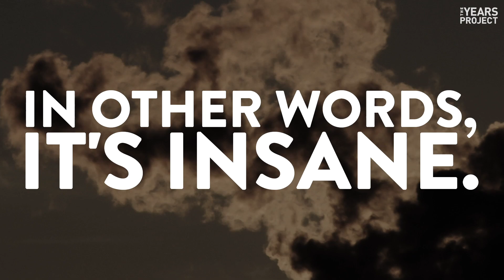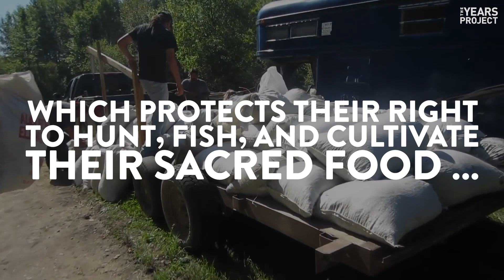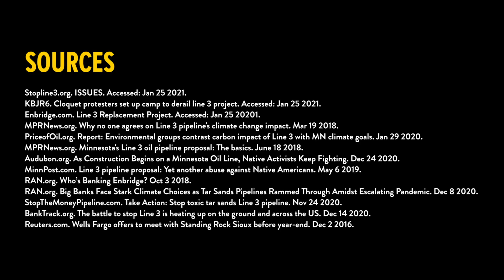Why Enbridge's Line 3 Pipeline Project Is Bad for Everyone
The Keystone XL Pipeline has been canceled…but there’s another extremely harmful project that needs to go. Line 3 is being constructed by the energy company Enbridge. It would carry oil from toxic tar sands in Canada through Anishinaabe land in the United States. This pipeline threatens the future of our planet and the health and safety of everyone in its path.

But you can help stop it before the damage is done.